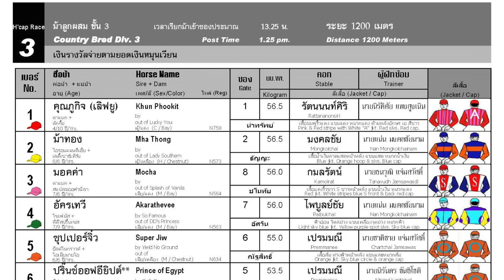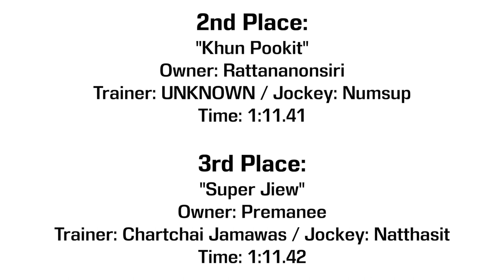MOCHA higher and higher! - 03/09/2023 - Race 3 - Division 3